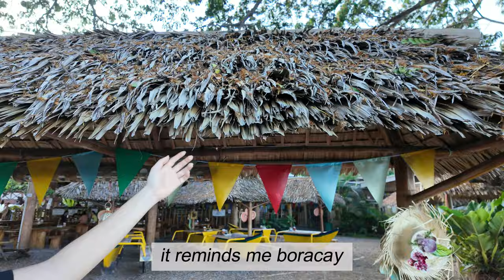They fell into the “Paa!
-Resort collaboration welcome!